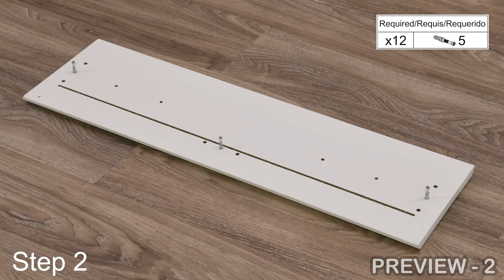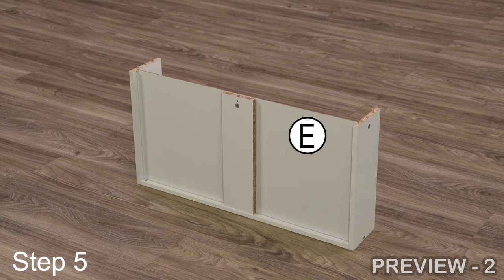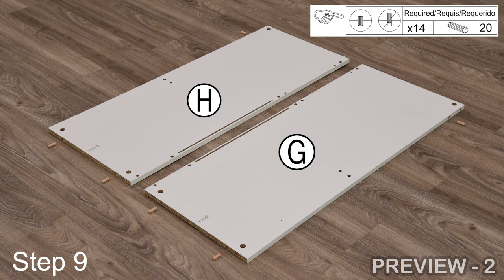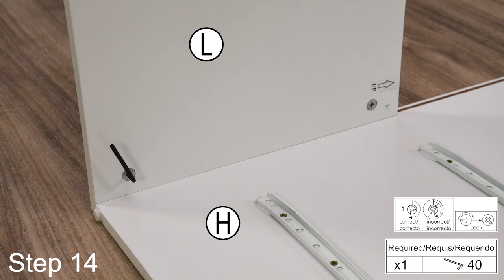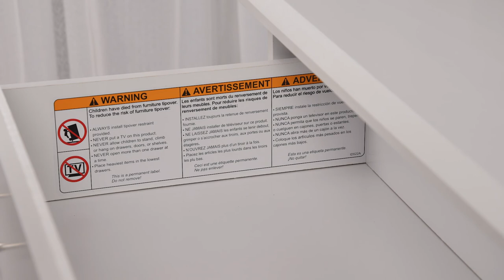HOW TO BUILD STORKCRAFT BROOKSIDE 4 DRAWER DRESSER | Assembly Video for Model Number "-FC"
How to build the Storkcraft Brookside 4 Drawer Dresser — a step-by-step assembly video for model numbers ending in "-FC" (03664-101-FC, 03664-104-FC, 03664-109-FC, 03664-10B-FC, 03664-10F-FC, 03664-10G-FC). Please note: Assembly instructions not applicable to Storkcraft Brookside 4 Drawer Dresser with model number ending in "AC" or "YB" — these assembly instructions are only applicable to the Storkcraft Brookside 4 Drawer Dresser with model number ending in "FC". Please refer to your dresser's assembly instructions for all warnings, directions, and safety-related information.